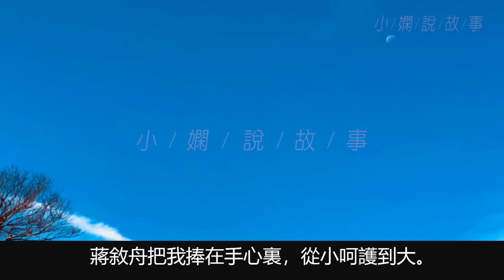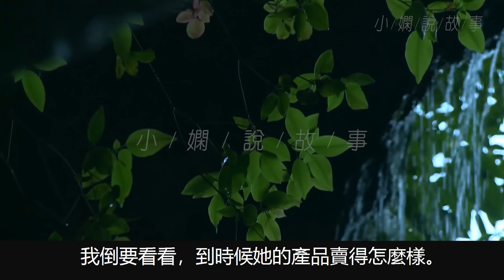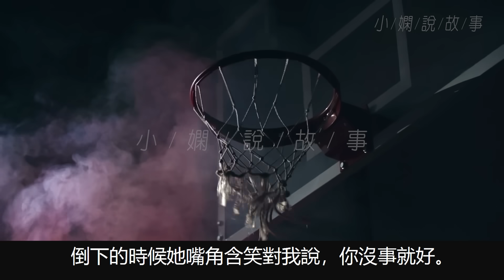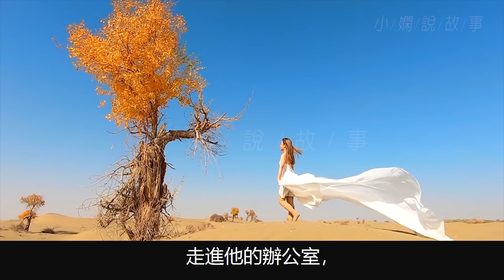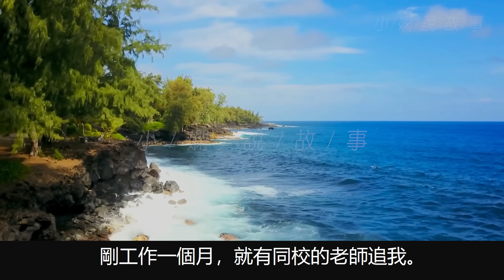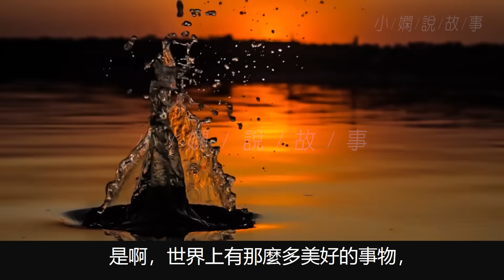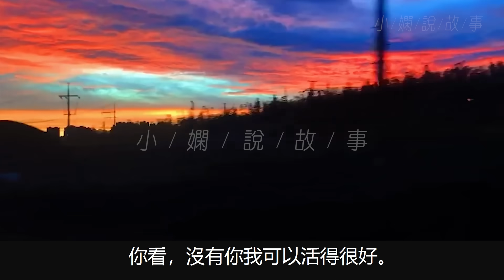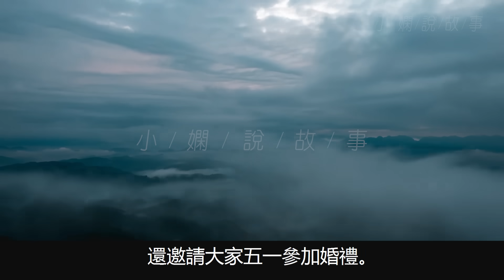公司的人都知道男友特別寵我，可他愛上別女人時對我說，他誤把兄妹之情當愛情了，當他回頭找我時我早已不稀罕。